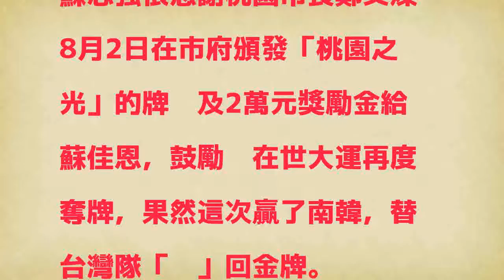世大運》桃園的女兒蘇佳恩奪金 議員爸爸動員百人加油團助陣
跆拳女將蘇佳恩奪金，她的父親蘇志強（前右一）、母親王仙蓮（前中）組龐大加油團助陣。（蘇志強提供）

發表評論評論如下。